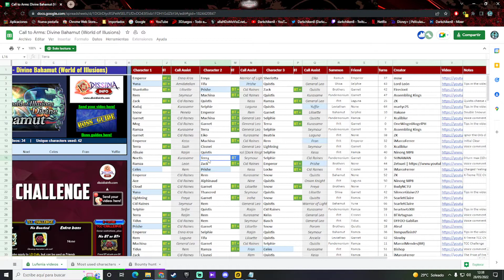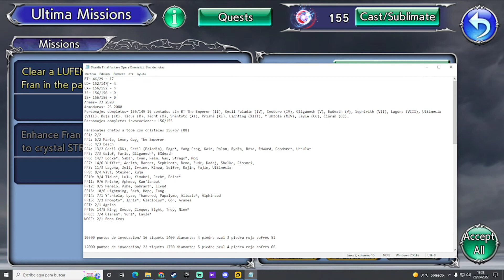Dissidia Final Fantasy Opera Omnia - Cap.508 - Evento Divine Bahamut lvl 200 completado